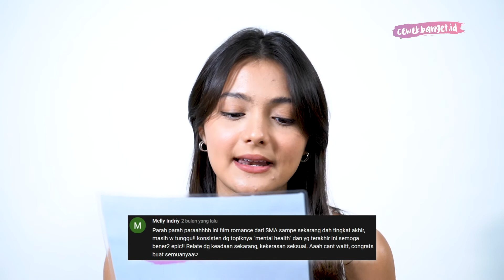AMANDA RAWLES DAN PENONTON DEAR NATHAN DEWASA BERSAMA SEJAK SMA HINGGA SEKARANG BARENG SALMA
CewekBanget.ID

Amanda Rawles tumbuh bersama dengan penonton Dear Nathan sejak awal film ini tayang. Manda mengatakan, "Penonton Dear Nathan juga merasa bertumbuh bareng sama film ini. Banyak penonton yang awalnya mereka SMA, dan ketika kita (di film) beranjak kuliah penontonnya juga sama! Kayak aku juga pas dulu mainin karakter Salma masih SMA." Siapa nih yang dulu juga masih SMA ketika pertama nonton film Dear Nathan?

Credit.
Editor in Chief : Deddy Adrian
Producer : Fachri M Ginanjar A K
Content Creative Editor : Indah Permata Sari
Videografer : Annassa Harmony /Abdullah Syafii
Video Editor : Annassa Harmony / Abdullah Syafii
Host : Novita Caesaria / Aisyah Balqis
Graphic Designer : Riki Nur Fadilah
EDITORIAL OFFICE
Kelurahan Gelora
10270
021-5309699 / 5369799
Ext. 4102 (sekretariat)
ADVERTISING
Kelurahan Gelora
10270
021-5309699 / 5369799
Ext. 4102 (sekretariat)